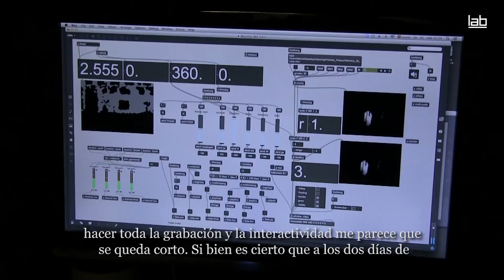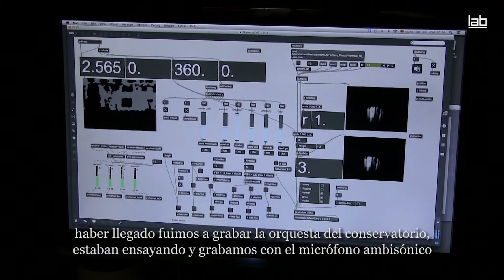Andrée-Anne Roussel. Afinando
'Afinando' de Andrée-Anne Roussel es una instalación sonora inmersiva que se centra en el sonido caótico que emite una orquesta cuando los músicos se concentran para afinar sus instrumentos.

'Afinando' introduce al público en el espacio íntimo que existe entre el músico y su instrumento. Gracias a esta proximidad, la instalación se vuelve más sensorial, es decir, pretende alcanzar no sólo el oído del que escucha, sino también su sentido del tacto. Entonces se oye un La y todos los instrumentos se afinan. Al final del bucle, todos están en el mismo tono. Si bien este sonido es común a todas las orquestas, nunca es el mismo.

Con esta instalación Andrée-Anne Roussel pretende llamar la atención de los oyentes sobre este sonido que, aunque podría percibirse como un sonido vulgar (no musical), tiene una gran armonía y, en su opinión, es muy conmovedor. Representa también el primer contacto del público con la orquesta antes de un concierto. Un sonido que nos sorprende, prepara nuestro oído para lo que se avecina y descubre la acústica de la sala. Interesarse por ese sonido es también interesarse por la resonancia y el timbre  de los instrumentos, más que por la partitura que interpretan o las melodías que emanan de éstos.

'Afinando' es un proyecto desarrollado la artista canadiense Andrée-Anne Roussel durante su residencia en el LABoratorio de Sonido, en el marco del acuerdo firmado entre LABoral y Avatar, centro de Quebec (Canadá) especializado en el arte sonoro y electrónico.